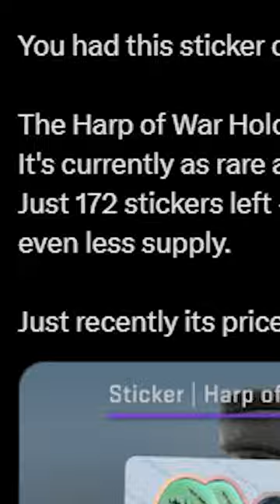this sticker's insane history